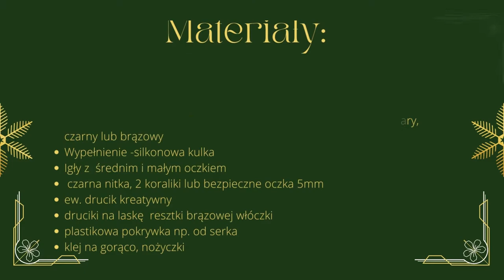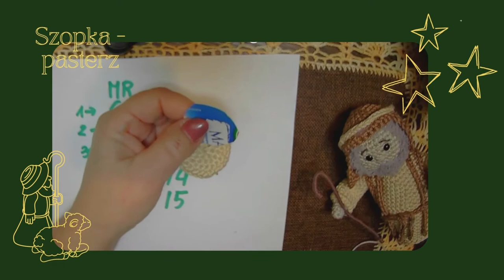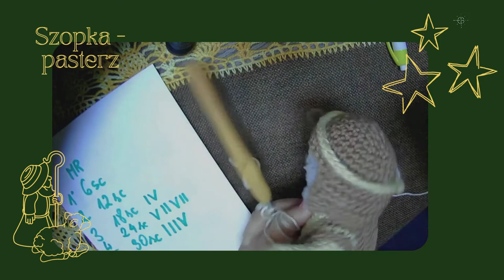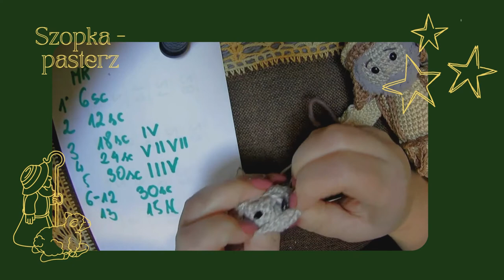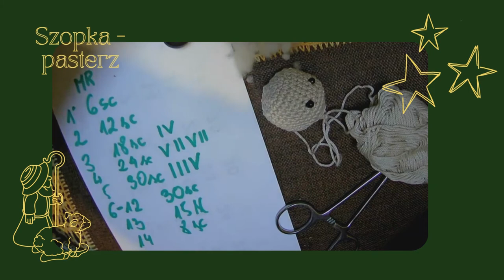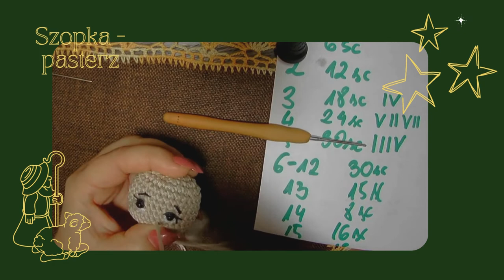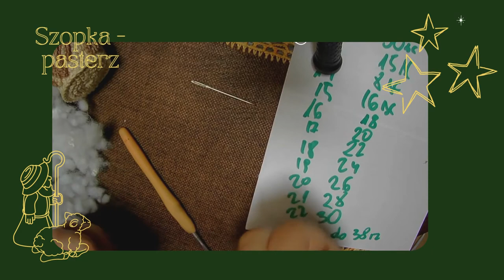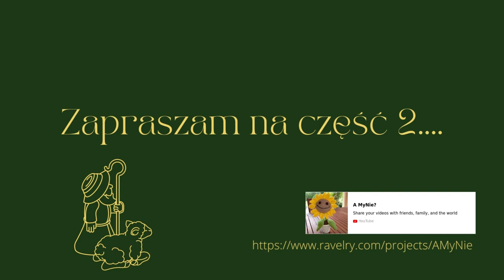Szopka4 Pasterz cz 1/3| Nativity scene4 | Shepherd part 1/3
A my nie? Spróbujmy
Dla osób początkującaych:
- jakk robi się łańcuszek i magiczny pierścień